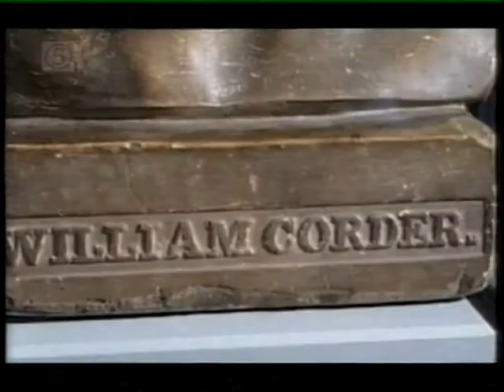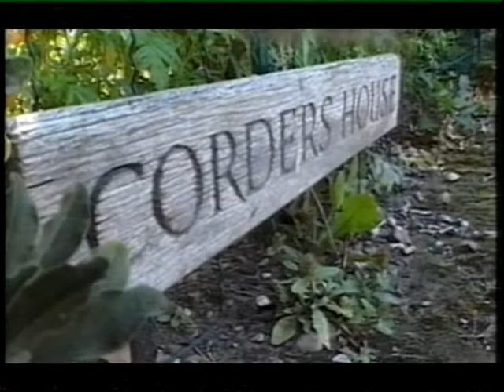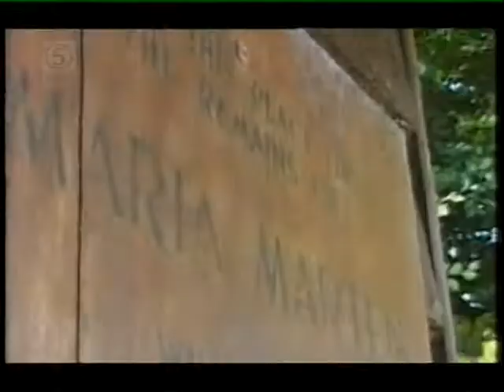The Red Barn Murder part 1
Part 1 of a short documentary on the red barn murder.